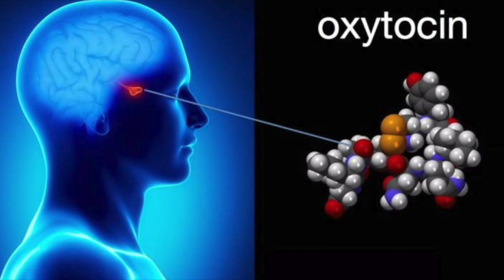Why Your Body Needs A Hug Every Day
“A number of studies now showing that this simple act of kindness may have benefit to those who give, and those who receive,” affirms Liz Bonis, medical reporter of Local 12 News Cincinnati.

It sounds grand! However, what are these benefits? It increases the body’s production of oxytocin, which explains why hugs make us feel great, as mentioned previously. Let us examine what oxytocin is and what its bodily benefits are. Oxytocin is a neurotransmitter which helps the emotional centre of the brain with feelings of happiness and reduction of stress and anxiety. Look lively, ladies – it has been shown that oxytocin makes men more affectionate and bond better.